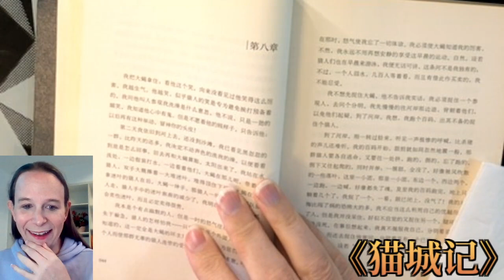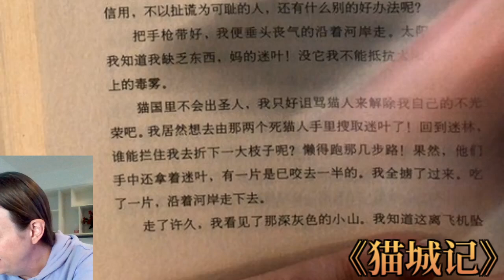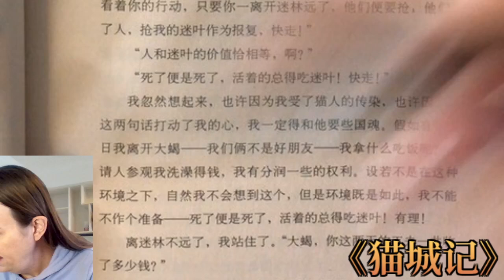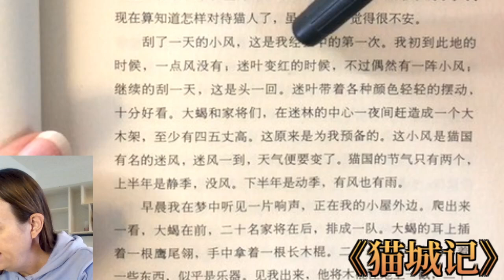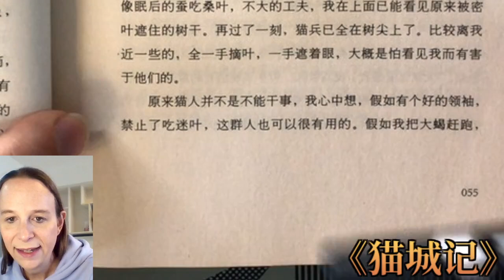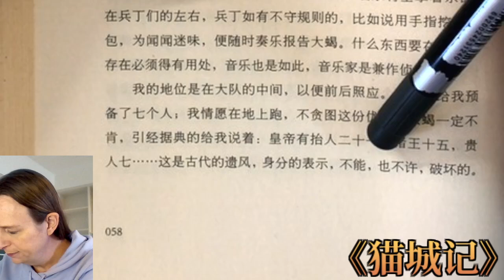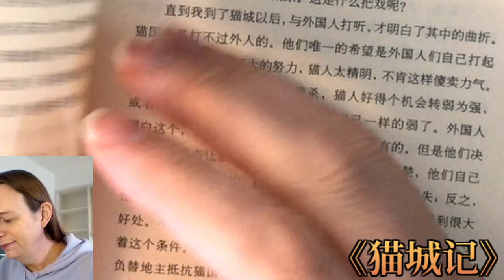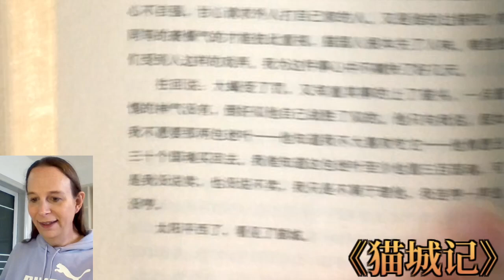Reading aloud 老舍's 《猫城记》 (part 3)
I read aloud pages 44 through 64 of the novel 《猫城记》 by 老舍.  The language in this novel is quite easy compared to other novels.